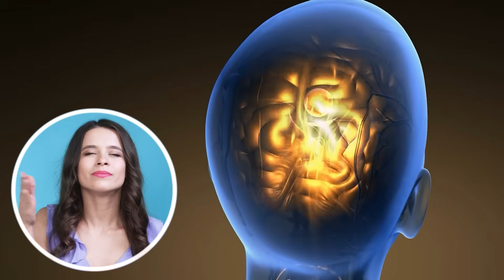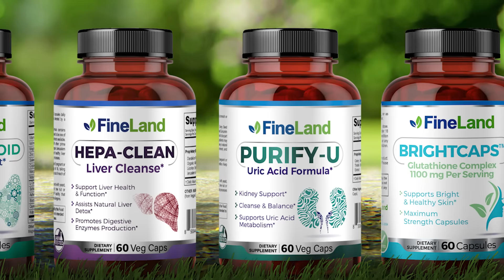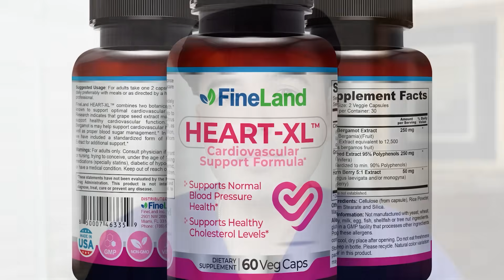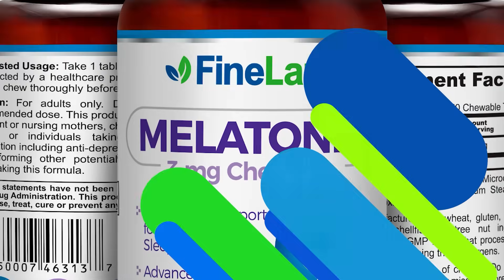Unpleasant Odor in Seniors? This area, properly washed, eliminates it!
🔍 Why do older people smell different? In this video, we reveal the surprising scientific reason behind the famous "older smell," what causes it, and how you can reduce or eliminate it with good hygiene habits. 😮

💥 IT'S NOT SWEAT, NOR LACK OF BATHROOMING! The culprit is 2-nonenal, a molecule that forms in the skin with age. Discover which areas of the body need the most attention and which products really work. 👃🧼

✅ If you have grandparents, care for the elderly, or simply want to age with dignity and freshness, THIS VIDEO IS FOR YOU!

📌 Chapters:
0:00 Introduction
1:15 What is the "older smell"?
3:40 Chemical causes of odor
6:10 Which areas require the most cleaning?
8:30 How to prevent or eliminate odor
10:00 Final recommendations

olor anciano,
olor a viejo
mal olor corporal,
olor corporal,
malos olores en el cuerpo,
hiperhidrosis,
hiperhidrosis solucion.,
sudoracion nocturna,
sudoracion excesiva
sudor,
dieta,
estres,
sistema nervioso,
diabetes,
ejercicio,
cambios hormonales,
desequilibrio hormonal,
actividad sexual,
infecciones en la piel,
medicina natural,
remedios caseros,
remedios naturales,